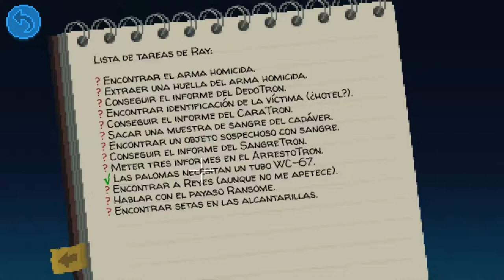Thimbleweed park [episodio 4] |el alguacil esconde algo